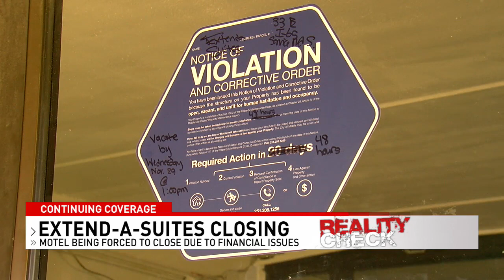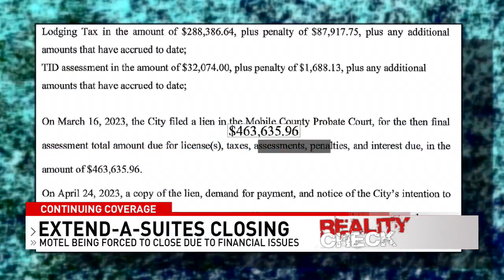People living at motel must be out by Wednesday afternoon - NBC 15 WPMI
According to a city notice posted on the lobby doors of the Extend-A-Suites located on the 1-65 Service Road, everyone staying at the motel has to move out by 1 p.m. Wednesday.